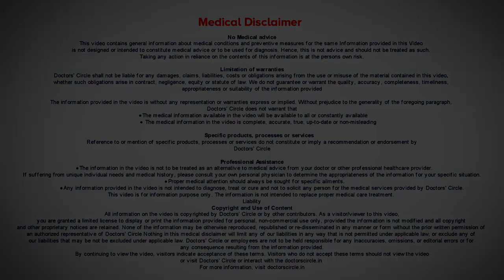Importance of Vitamin D for Skin and Hair | Vitamin D Deficiency Symptoms | Dr. Rasya Dixit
Appointment booking number: 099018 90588

We all know  how important  it is for our  bones  and general  health,  but  did you  know that Vitamin D is very important  for our  skin and hair health. Vitamin D has been known to be  associated  with  increase  in psoriasis and increase  in    atopic  dermatitis.  Increase in hair  fall and hair brittleness,  but  in Vitamin D  though   we  know  sunlight is a  great source  of Vitamin D, most Indians  are having   deficiency of Vitamin D.

 In a tropical country like India, the skin tone of people range from fair to dark brown, and all shades in between. The darker skin types have a higher tendency to tan from excessive sun exposure. The tanning often develops quickly but takes many months to fade away, thus people opt for anti-tan treatments.Multiple factors like friction, vitamin deficiency, micro-injury, acne, etc. can also lead to hyper pigmentation. Thus, skin lightening treatments are a boon for individuals who desire clarity in complexion and even-toned skin.Eating a diet rich in bright colored fruits and vegetables which contain lycopene and beta carotenes helps to build up sun protective antioxidants. Application of moisturizers containing vitamin C and ferulic acid helps to minimize the effect of the sun over the skin.The use of sun protective gears like hats, full-sleeved clothing, umbrellas, and large sunglasses are recommended to offset the development of the tan.

📍 32, 1st Floor, 1st Main Cross, above HDFC Bank, 1st Block Koramangala,
 Koramangala, Bengaluru, Karnataka 560034.
Welcome to Dr. Rasya Dixit’s YouTube channel, your go-to source for informative and educational content related to skin & hair. Dr. Dixit is a renowned dermatologist & aesthetic physician and the most trusted cosmetic dermatologist in Bangalore for the last 13 years. She founded Dr. Dixit Clinic in 2014, which is a centre of excellence for cosmetic dermatology and evidence-based dermatology in Bangalore. An alumna of the prestigious St. John's Medical College, Dr. Dixit pursued her postgraduate degree in Dermatology from the Christian Medical College, Vellore.